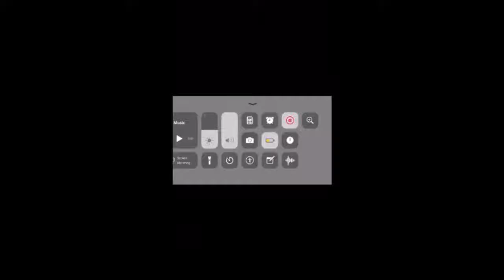Opening 100 brawl boxes in Brawl Stars!!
Oh my god! That was a huge amount of brawl boxes right there!!

If you liked my videos please leave a like down below as it is not even causing any trouble to you, it’s just giving me motivation and if you want to be the first one to know about my videos smash that subscribe button and click the bell icon.

Peace ✌️